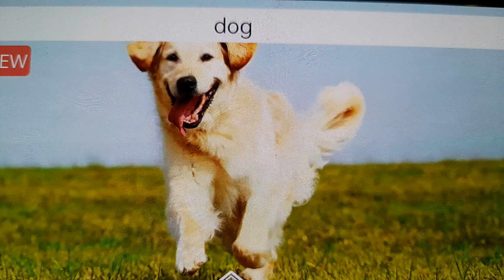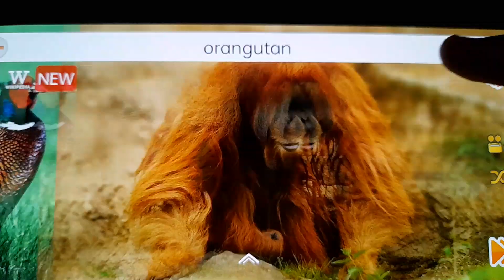Baby Taku's World - Omnivore animal sounds - ChuChu TV Sing-along Nursery Rhymes